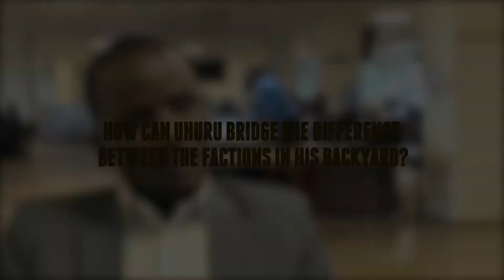Perspective: Politics and the church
A Murang'a bishop has told politicians involved in a Sunday church fracas to publicly apologise.